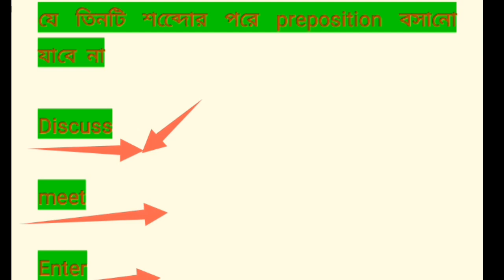যে তিনটি শব্দের পরে preposition বসানো যাবে না।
this is a very important lecture for class six and seven. in this video you will know about rules of spoken english. see how to abuse with others in English.
learn English easily. In this video you can know how to welcome in English.